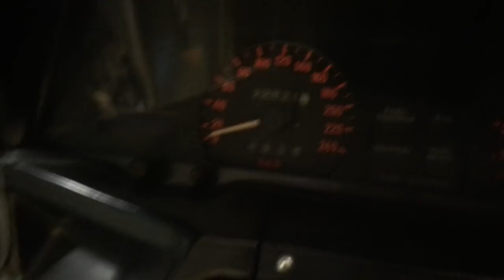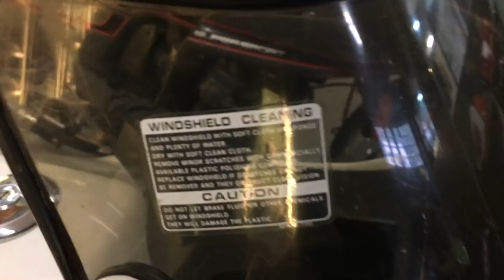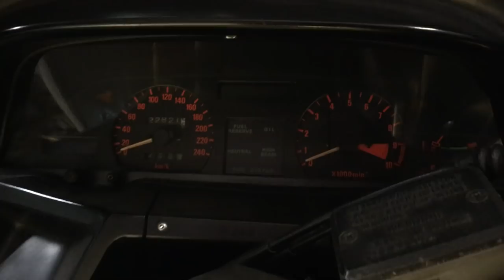Honda CX 500 TURBO - Moto Original colección Cafe Racer SSpirit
Ejemplar en perfecto estado de Honda CX 500 Turbo. Somos los segundos propietarios.